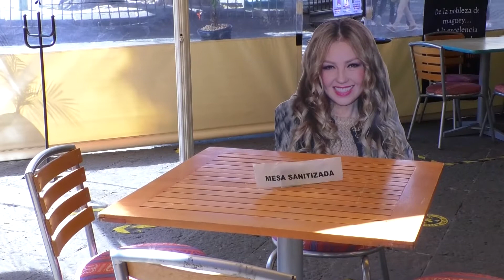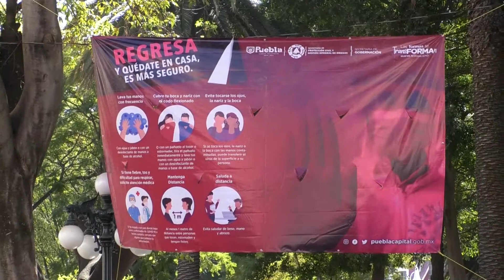Poblanos y turistas no han dejado de acudir a las calles del Centro Histórico a turistear.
🔴 Qué importa que estemos en un momento crítico de la pandemia; para algunos poblanos y turistas, estos días son de vacaciones; la foto del recuerdo, ir a comer, salir a pasear y hasta hacer las compras indispensables, es lo que tiene a la gente en la calle.
Rubí Del Razo Canal 13 Puebla